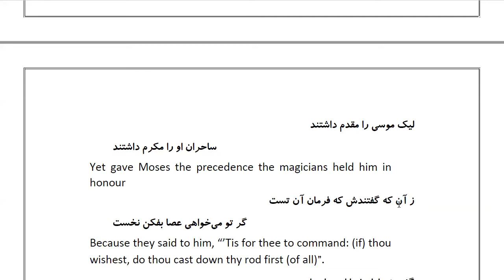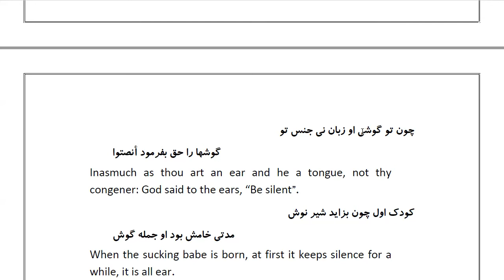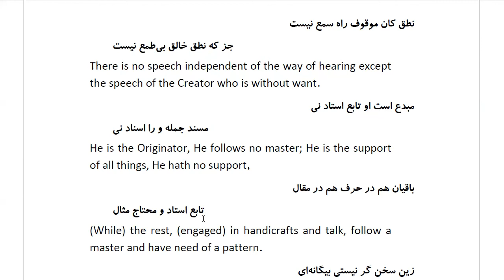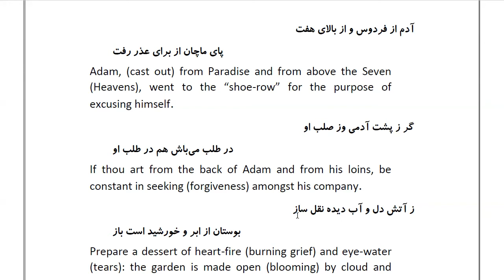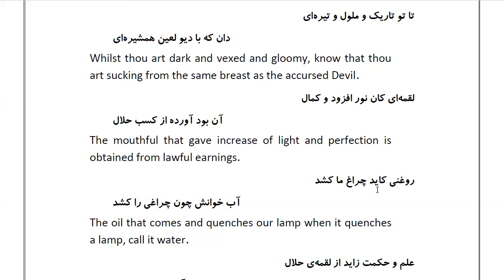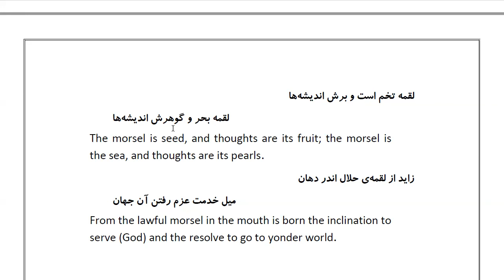Masnawi Rumi: In Farsi with English Translation: Part 88: How the magicians paid respect to Moses